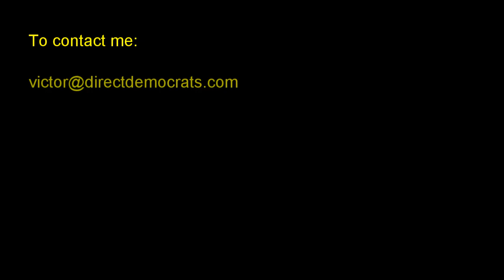The Crushing Crush!, can the crush Biden, NATO leaders, generals, have on Zelensky crash the World?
This video is about the dangerous escalation in Ukraine and  how the policy of Ukraine and NATO to take Crimea from the Russians could lead the Russians to drop a nuclear weapon on the Ukraine to "end the war quickly", like the US did in Hiroshima and Nagasaki. I think Russia is completely wrong invading the Ukraine. The Ukraine wants to join the West because it is scared of Putin's aggressive policies, for the same reason Finland and Sweden also want to join NATO now; Russia is scaring many of its neighbours.

I think support for Ukraine is right, to help them push the Russians out, but taking Crimea from Russia can not happen; the Russian "will go ballistic", and nuclear. Crimea is historically part of Russia, only given to Crimea when both countries were part of the Soviet Union, in other words, when that happened Crimea stayed within the same nation Russia and Crimea belonged to. Once Ukraine became totally independent, it only makes sense Crime revert to Russia.

Then we also have the incident of Russian fighters with a US army drone in the Crimea area. I think it is imprudent for the US to send drones so close to Russia. Russia is not acting like the Chinese, it does not claim the Black Sea as the South Russia Sea. Russia is at war with Ukraine, the US should not be collecting information so close to Russia and send it to the Ukrainian forces fighting the Russian, it is pretty close to fighting alongside the enemy and therefore, giving Russia a pretext to escalate.- If Russia starts to lose the ground war they will resort to nuclear or to attacking US forces helping Ukraine so close to Russia.

The situation is getting hotter every day. The American people and the peoples of all NATO and non-NATO nations involved in helping Ukraine with weapons must demand a binding referendum to determine the degree of support to be giving to Ukraine, or even to determine if any military support will be provided. The leaders of those nations do not have the right to send the endanger the lives of their own people, which will happen if the conflict continues to escalate, without a mandate from the people. The Biden administration does not have such mandate now; 43% of Americans approved helping the Ukraine, 34% disapprove, that is no mandate.

Furthermore, that was last year, it seems that as the involvement grown the support decreases. this means the US government has no mandate to continue the current policy. Americans, Canadian and the rest must demand binding referendums. If the constitution of the US, Canada, etc., have no provisions for a referendum, perhaps it is not forbidden.

At any rate, the constitution can be changed. The Swiss did it in the 1800s, they went from a US style system where the politicians decide everything, to direct democracy. The have not looked back, but direct democracy came to Switzerland because the people insisted, the elected politicians did not like direct democracy because they lose powers. The Vietnam war was stopped  by the American people, this dangerous involvement can also be stopped before it becomes another Vietnam or Irak and thousands die or, even worse, if the war goes nuclear.

I supported Zelinsky at the beginning, now he seems too hot headed, pig headed, a guy who can not stop short of total humiliation of the Russians. It is not going to happen, that is why nations have nuclear weapons, to prevent defeat and massive humiliation.